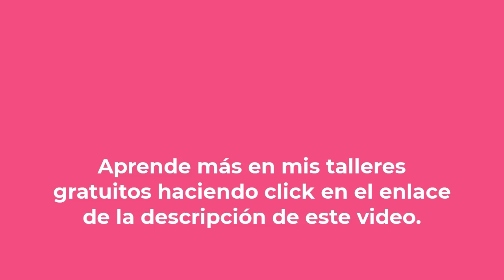La importancia de COMER bien, no menos || ENERGÍA NUTRITIVA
¡Hola, Guapa! 💗

Si te encuentras lidiando con peso y problemas digestivos, explora el impacto positivo de la nutrición funcional en mi curso en línea "Super paquete de nutrición funcional". ¡Descubre un camino hacia un estilo de vida más saludable! Enlace

La importancia de COMER bien, no menos

¡Descubre cómo comer bien puede ayudarte a perder peso! Aprende a corregir deficiencias nutricionales y mejorar tus elecciones alimentarias para reducir antojos y sentirte satisfecha. ¡No se trata de comer menos, sino de aumentar la calidad y cantidad de nutrientes en tu dieta! ¡Únete a mí en este video para obtener consejos prácticos y efectivos!

⭐ Cuidar tu cuerpo es importante, pero ¿sabías que también puede mejorar tu autoestima? Cuando te sientes bien por dentro, ¡brillas por fuera! Y eso te ayudará a experimentar la abundancia en todas las áreas de tu vida. Es por eso que quiero ayudarte no solo a tener una NUTRICIÓN SALUDABLE, sino también a trabajar en una versión mejorada de ti misma. Juntas podemos lograrlo. ¿Qué te parece si empezamos hoy mismo? ¡Te prometo que te sentirás mejor que nunca! ⭐

00:00 Introducción
00:31 Historia con mi mamá
01:10 El miedo a la grasa
02:35 No es quitar comida es agregar nutrientes
03:47 Aumentar la calidad de tus alimentos
04:43 La Quinoa
05:45 Cierre